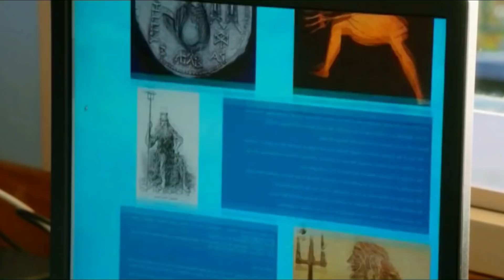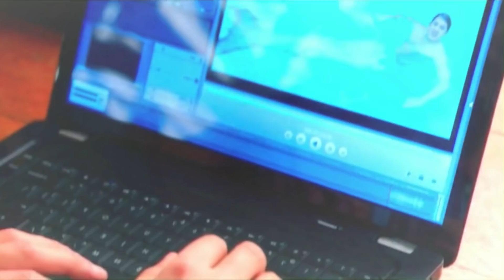Mako Mermaids 2 (2013) পুরো সিনেমা বাংলায় || Mermaid Bangla Movie